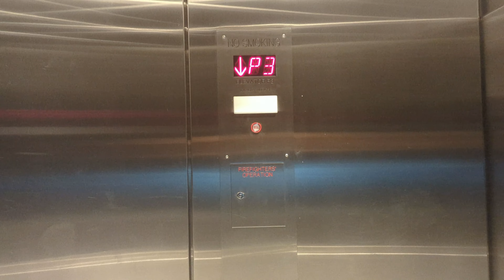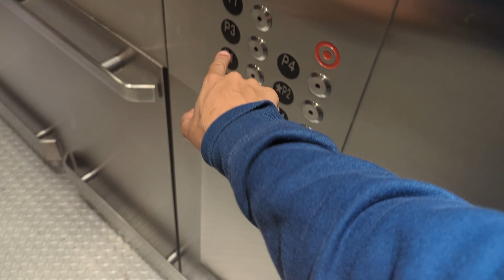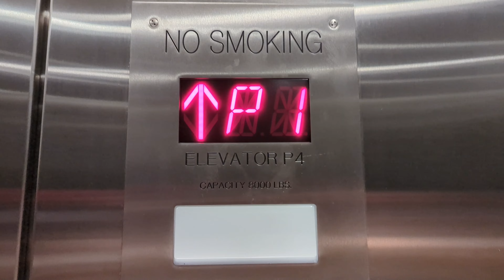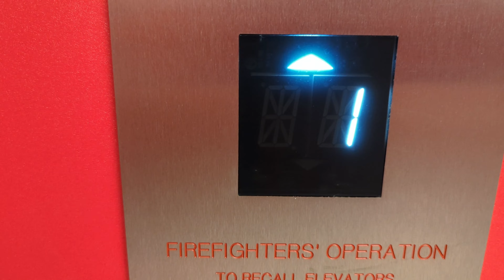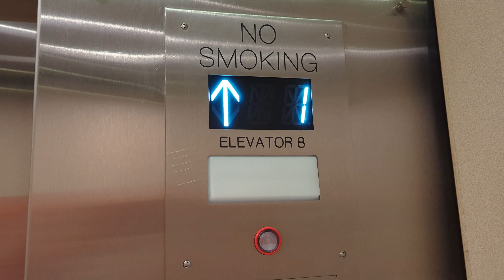Rough & Fun Modernized Schindler Elevators | Target, Stamford CT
I get the store was renovated, but come on, the elevators weren't even that old. Admittivity, Elevator 8 has an amazing motor, that's the only thing I like about the mods, otherwise it was pointless.

Parking Specs:
Installed: 2005
Modernized: 2017
Elevators in Banks: 2 (4 Elevators total, just split in half)
Machinery: Traction
Speed: 350 FPM
Door Type: 2-Speed, Center opening
Floors: P1, *P2, P3, P4, T1, T2
(E3 and E4 serve P1, while E4 serves T2)

Elevator 8 Specs:
Installed: 2005
Modernized: 2021
Machinery: Hydraulic
Speed: 125 FPM
Floors: *T1, T2
Capacity: 5000 LBS

Hunt 2023